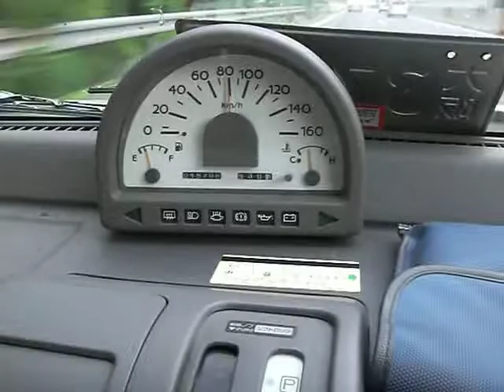LuxuryImports Nissan S-cargo Test Driving video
Cruising on 80-100km /30seconds, down to 2nd gear, 80 to 120km tests.
runs pretty good.